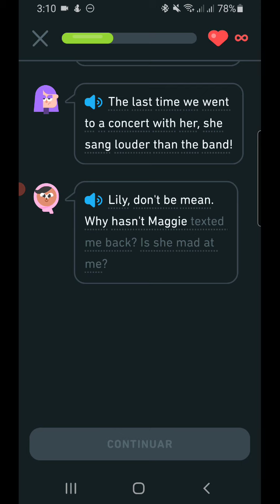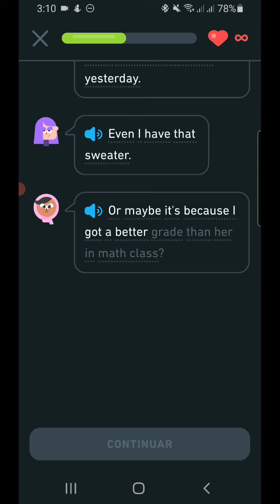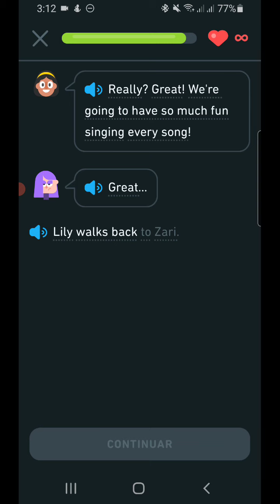491. DUOLINGO ENGLISH DAY 170 PART 3